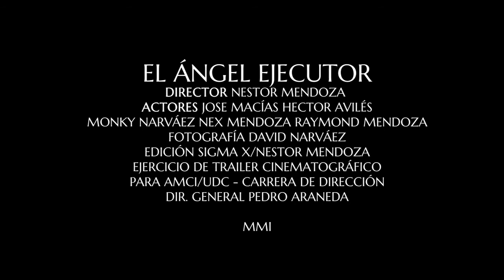El ángel ejecutor - Trailer 2002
Este fué un ejercicio de montaje para el taller de dirección cinematográfica, en el cual debíamos armar un trailer con sus respectivo ritmo visual para narrar una historia inexistente y que todo el cuerpo sea de fácil lectura y entendimiento para el espectador.